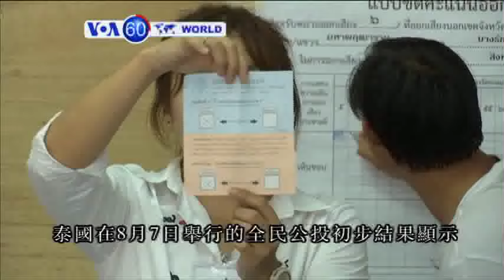VOA國際60秒(粵語): 2016年8月8日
1. 巴基斯坦西南部城市奎達一家醫院發生炸彈爆炸
2. 泰國公投初步結果顯示新憲法受支持
3. 也門內戰進入第500日當地面臨人道主義危機
4. 英國鐵路工人開始為期五天的抗議
5. 日本天皇明仁罕見地在電視露面